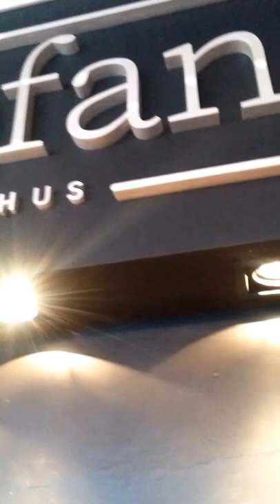Stofan Bakhús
Stofan Bakhús is a bakery / coffee house in Vestmannaeyjar, Iceland.

This is a demo version for my personal use.

From mid January  to 1st of May 2016 the custom made mill work fixtures and  commercial high-end interior design were finished.

Halldór Vilhjálmsson
Davíð Arnórsson & Auður Ósk Vilhjálmsdóttir

Júníus Meyvant - Signals
Júníus Meyvant - Color Decay